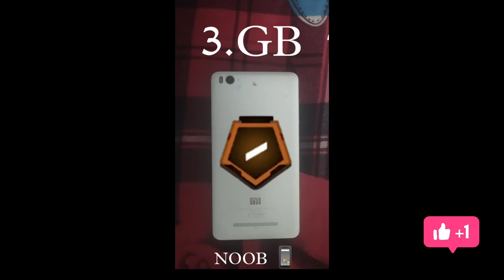Free fire | 3GB Ram vs 4GB Ram vs 🔥 6GB Ram| test in 2022 best in mobile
Free fire | 3GB Ram vs 4GB Ram vs 6GB Ram| test in 2022 in best mobile
on gaming freefire and op wala gameplay konse ram may hota hai
watch on Full video and 💎 gameplay videos

INSTAGRAM I'D jaybhaau_ff